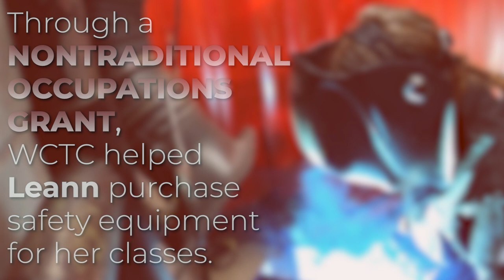Nontraditional Occupations Grant - Waukesha County Technical College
Leann Debassige is a Metal Fabrication and Welding student at Waukesha County Technical College.  She's also a mother with three kids balancing family with school. Thanks to a NTO grant from the Wisconsin Technical College System to WCTC, Leann was able to buy safety equipment needed for her welding classes.